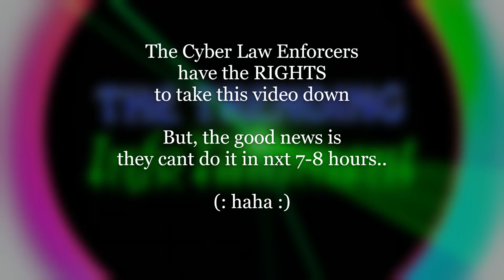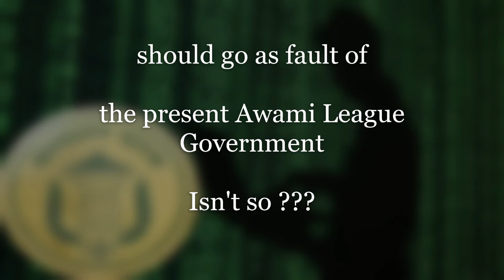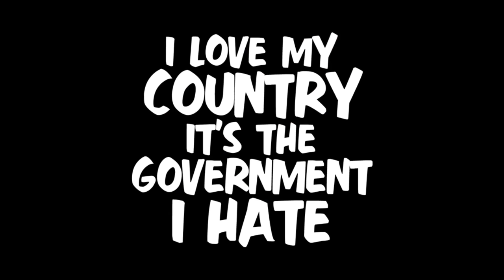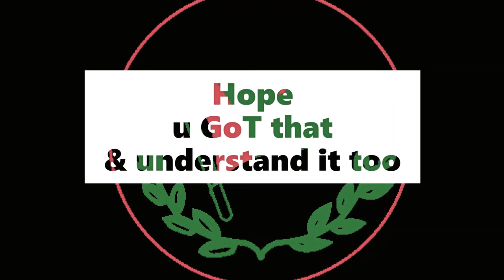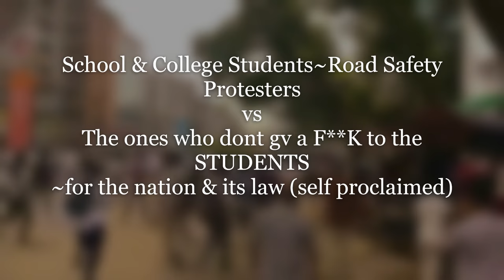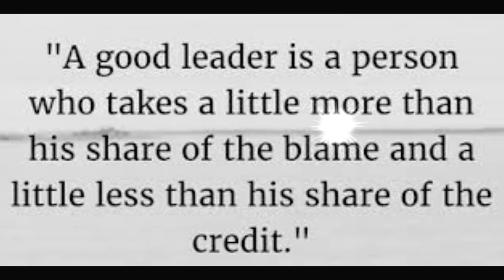🔴 Protest against PM Hasina Govt 🔴 Student Movement 🔴 Justice for Constitutional Rights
Video Ideation & Making: Emran Mahbub

Bangladesh have nowhere near enough number of qualified policy makers ( politicians ), on top of that the national elections have become undemocratic & rigged. The people of Bangladesh can't elect & form government with their constitutional right to vote, due to election commission & law enforcement agencies' corrupt obedience towards retaining the rulling party as government.
incompetence & lackofaccountability of Sheikh Hasina & her power beneficiaries are destroying the future of Bangladesh.
School Students' protest for the lack of Safety, Governance, Law Enforcement & Individual Accountability on the Roads & Highways